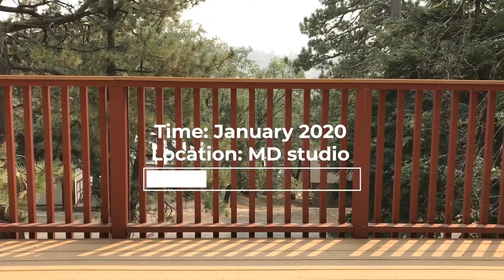Swag to the Future (episode 11)